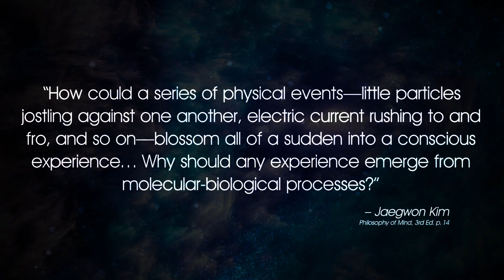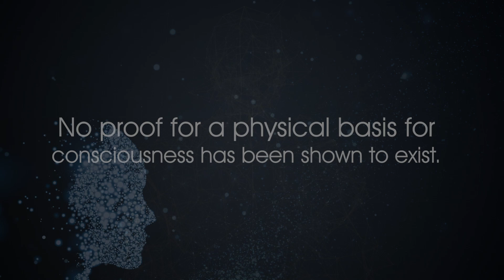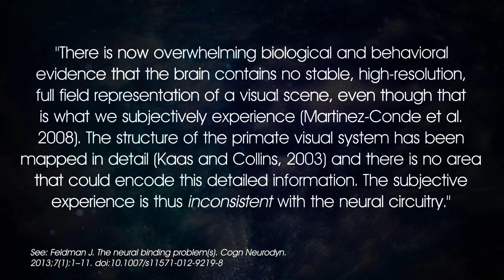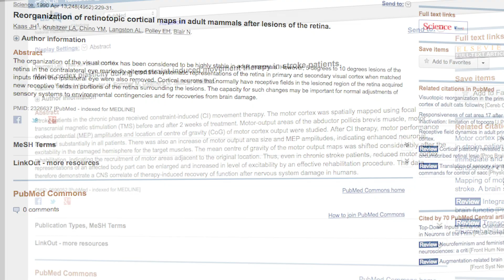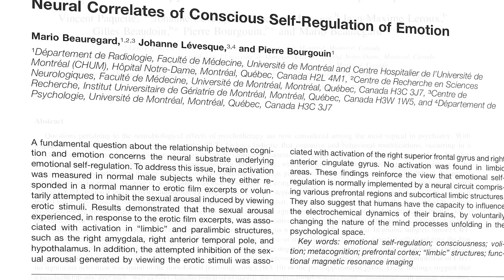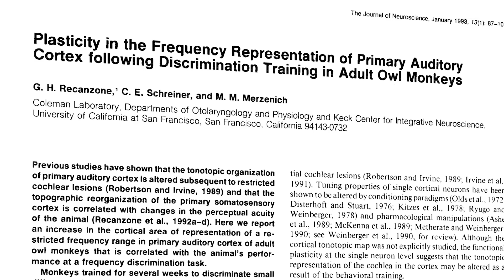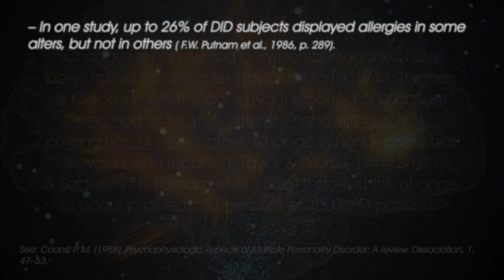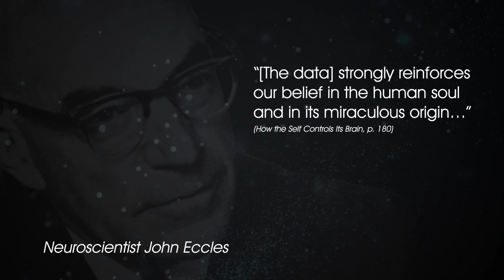Neuroscientific Evidence: Irreducible Mind (Part 1)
Does neuroscience show consciousness emerges from a brain? We show a wealth of data suggests the opposite. The mind does not appear to be reducible to matter.

Due to there being too many sources, I had to make a google doc to include them all: